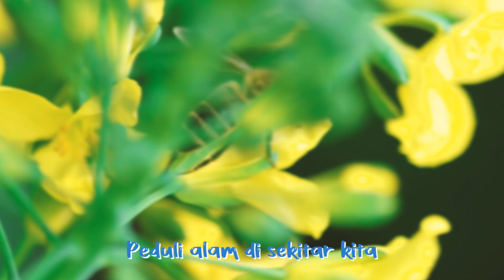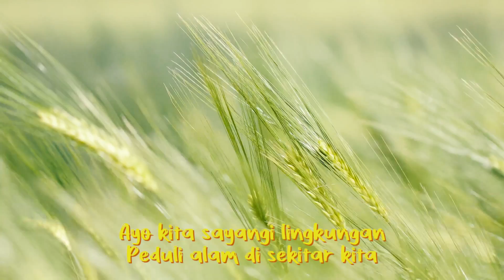Calista Amadea - Sayangi Lingkungan ( Lirik Video )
Sayangi Lingkungan
Vocal : Calista Amadea
Ciptaan : Heru Krisna
Aransemen/Gitar : Ari Tri Soesianto (Gitaris "Padi")
Orkestra : Reynaldi Wicaksono

Sayangi Lingkungan
di Hari Anak Nasional 23 Juli 2023
Anak-anak & kita semua menyayangi lingkungan
Peduli sekitar
Sejak dini….
Sampai tua nanti…

Lirik :
Alangkah indah
Taman yang asri
Daun-daun hijau
Udaranya segar

Bunga-bunga mekar
Berwana-warni
Halamannya bersih
Tertata rapih

Ayo kita sayangi lingkungan
Peduli alam di sekitar kita
Merawat tanaman
Menjaga kebersihan

Micvi Entertainment (PT. Micvi Produktama Sentosa)Plaza Karinda B1 No. 14, Jalan Karang Tengah Raya, Lebak Bulus, Cilandak, Jakarta Selatan 12440Telephone : 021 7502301, 7661187 , Facsimile : 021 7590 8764 WhatsApp / Mobile Phone : 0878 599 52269Email : ; Tok : micvientertainment , FansPage : Micvi Entertainment , FaceBook : Micvi Produktama Sentosa , Twitter : @micvi_official